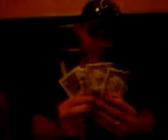Eating glob of wasabi for $4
Buddy of mine.  I dared him to eat this glob of wasabi for $4 and he did!